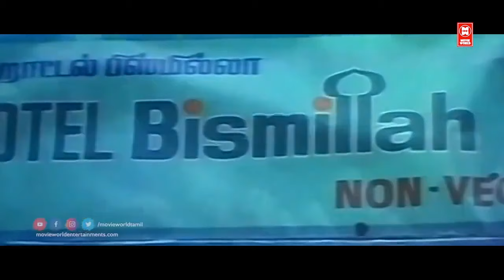ஊருல இருக்கிற பொம்பளைங்க எல்லாத்தையும் மேச்சுட்டு இருப்பான்|Senthil & Goundamani Tamil Comedy Scenes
|| ANTI-PIRACY WARNING ||

*COPYRIGHT PROTECTED*